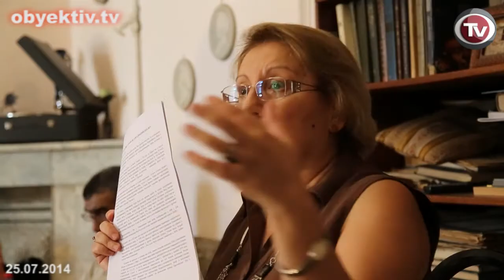LEYLA YUNUS ON THE STRATEGY AND TACTICS OF BOYCOTTING EUROPEAN GAMES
At a press conference held on July 25, director of the Institute for Peace and Democracy (IPD) Leyla Yunus announced the strategy and tactics of the Centre to Resist Repression (CRR) to boycott European Games in Baku in the summer of 2015.

The main principles of the Olympic Movement are peace, equality, humanism, humanity, human rights, tolerance, said Yunus. In this sense, it is inadmissible to hold games in authoritarian Azerbaijan, where human rights are violated.

"Of course, there is not red or brown dictatorship in Azerbaijan. However, an authoritarian regime in Azerbaijan completely violates human rights," said Yunus. With regard to strategy and tactics, the CRR appealed to the European Olympic Committee (EOC) and the EOC representative office in the EU to cancel the decision to hold the Games in Baku.

Further, six working groups  of the CRR,  in which members of the opposition parties, youth activists and bloggers are involved, will send an appeal and will work with the Olympic Committees of European states, famous athletes, international NGOs, NGOs in Russia, Ukraine and Belarus and the European media.

Materials on human rights violations in Azerbaijan in the light of the upcoming games have already been published in the British and German press.

Yunus also said she expects provocation by the authorities, but she will not retreat.

How realistic is to achieve the boycott of games? Answering this question, Yunus said that who believes in victory, wins.  Authorities lay great hopes on the Games, and this factor must be used to achieve a solution to many problems.  The CRR will regularly inform of the results of its work.

Yunus also reminded that earlier CRR announced the list of judges who persistently violate human rights, with an appeal to apply sanctions against them, similar to the law of "Magnitsky".

The USA and Europe have already started some work in this direction, and these six judges will soon fall under the visa sanctions, the same will be applied against the investigators of the Prosecutor Office, Yunus is sure.